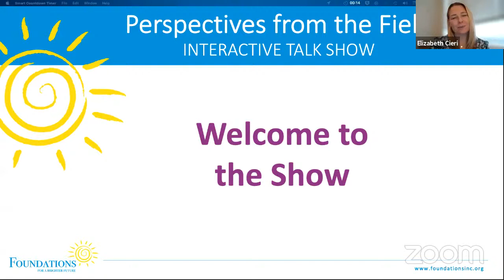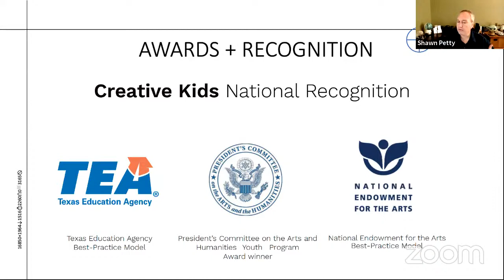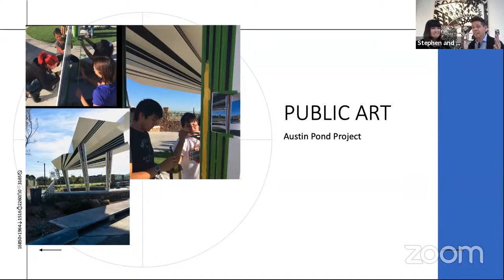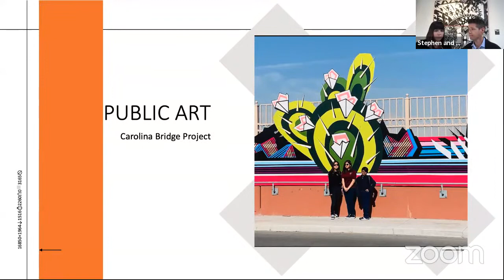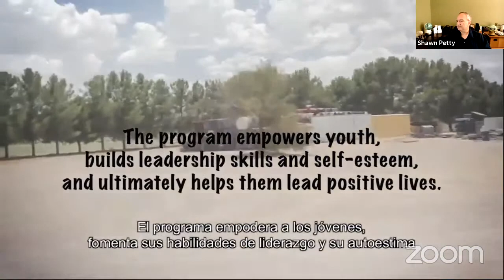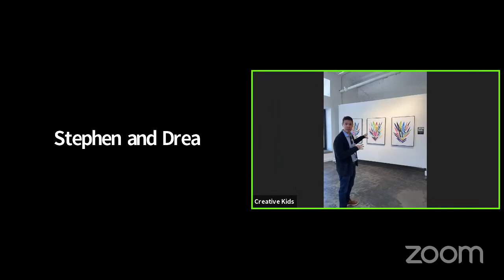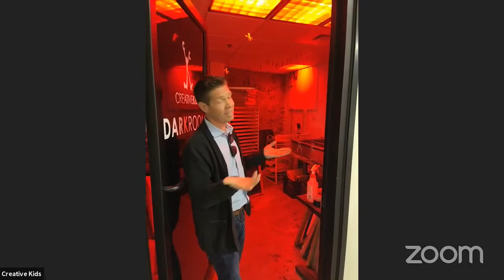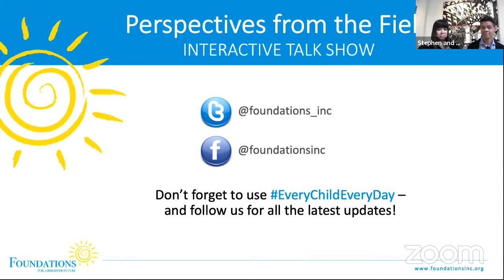Perspectives from the Field: Creativity and Empowerment